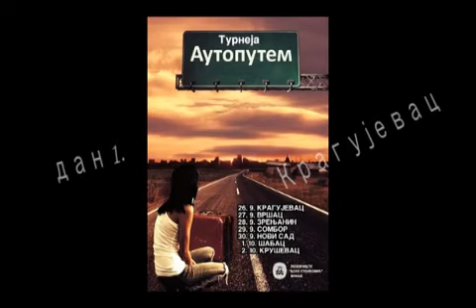Turneja - "AUTOPUTEM - Autoputem" 1/7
Pozorište ,,Bora Stanković" iz Vranja od 26. septembra do 2.oktobra 2014. gostovaće u sedam gradova u Srbiji na turneji ,,Autoputem", koju je pomoglo Ministarstvo kulture Republike Srbije. Vranjski glumci nastupiće u Kragujevcu, Vršcu, Zrenjaninu, Somboru, Novom Sadu, Šapcu i Kruševcu, sa predstavom ,,Autoputem", za koju je dramatizaciju i režiju potpisala Ana Đorđević.

Dan 1 - Kragujevac